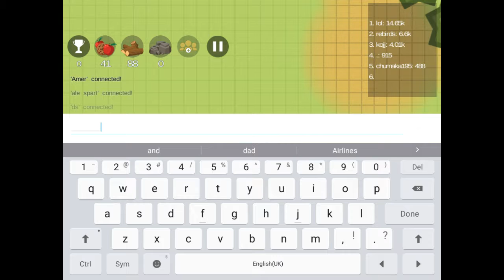(Moo Farm.io) #3 Betrail!!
Another life of a farmer, teams up with two others and one dies and then he avenges his friend!